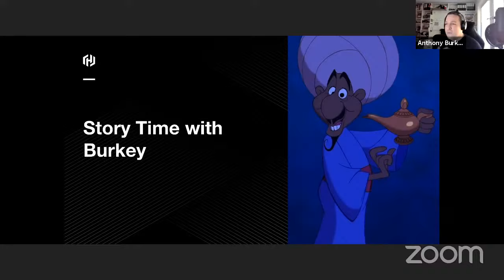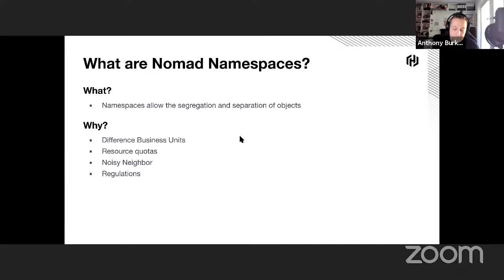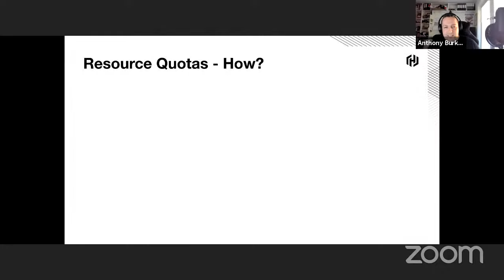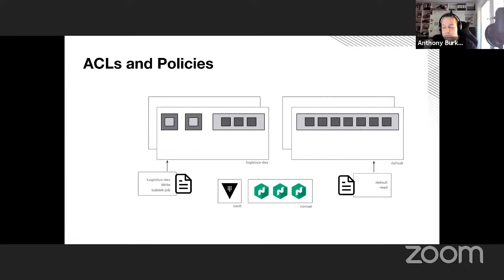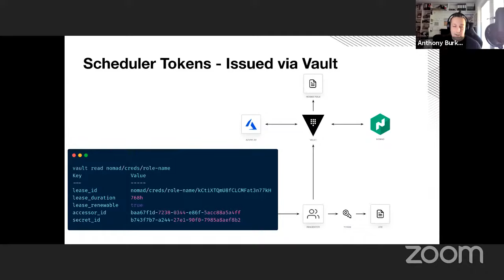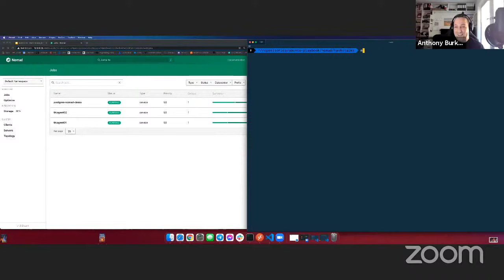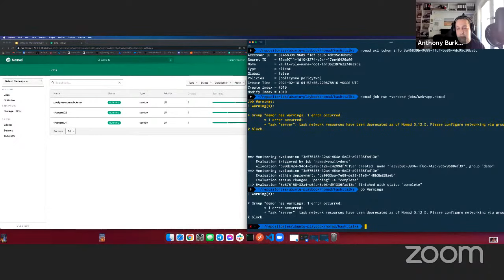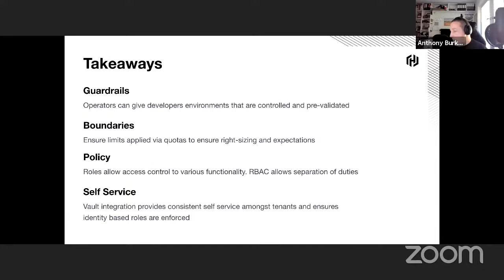Multi-Tenant Nomad: Considerations for Your Cluster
To ensure that your HashiCorp Nomad cluster can meet your developers needs across your organization, you need to do a bit of planning. Leveraging features such as ACLs, Namespaces, and Resource Quotas are just some of the things to plan.

Join Burkey as he goes through some of the considerations, requirements, and constraints you may need to factor into your deployment to establish a smooth operational and developer experience with HashiCorp Nomad

Speaker: Anthony Burke "Burkey"